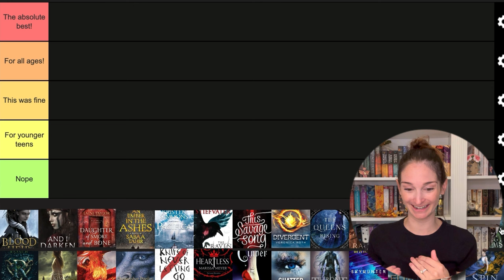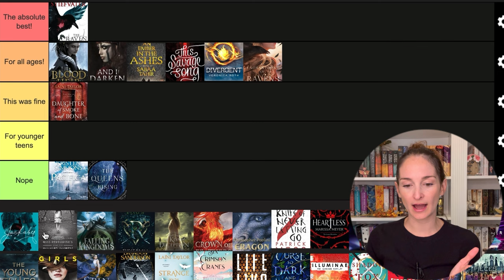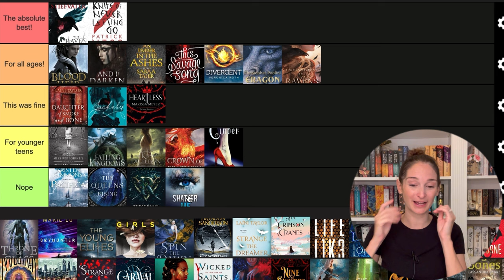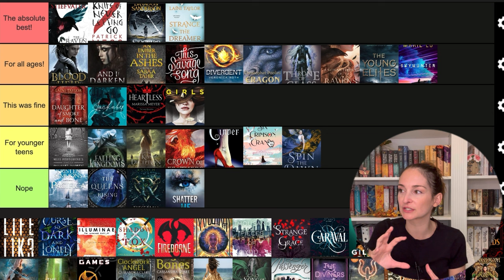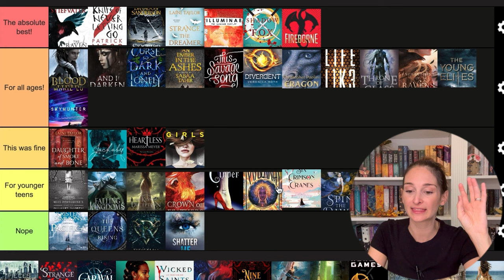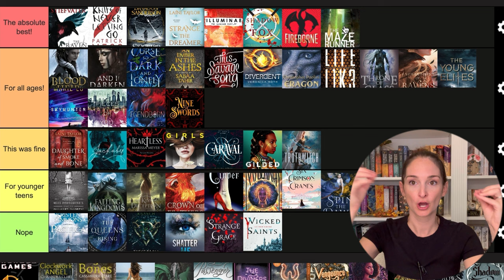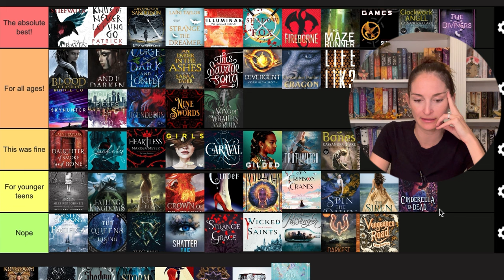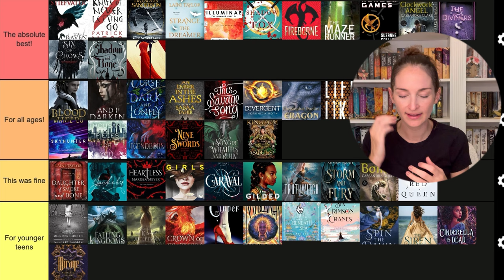RANKING YA FANTASY BOOKS